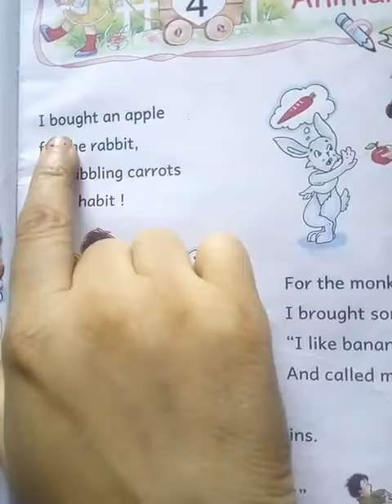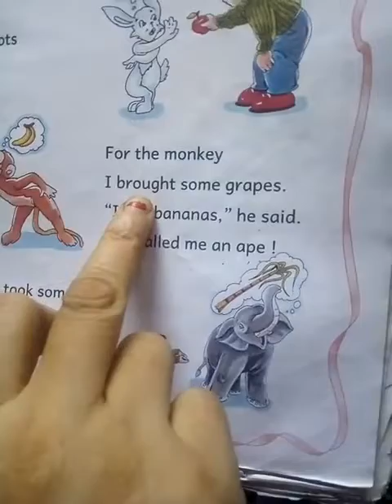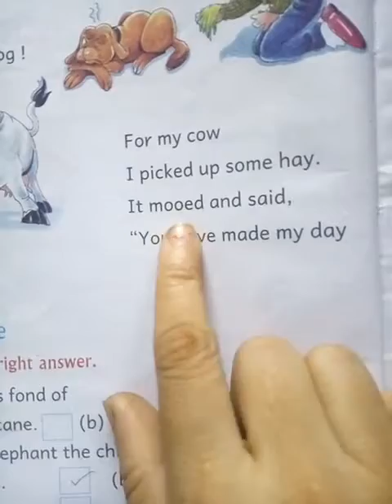Lecture_Class 1 ( English Chap-4 )